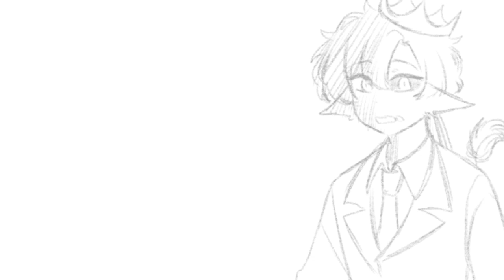Love Language || Animatic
Hello my little gumdrops!

Voice clips comes from the streams of the Dream SMP members

Q and A
1. What programs do you use to animate?
Answer: Kinemaster and Ibispaint,occasionaly flipaclip!
2. Do you draw it on paper?
Answer: I used to before but now i draw on my tablet (Galaxy Tab S6 Lite)
3. What's your gender?
Answer: Prefer not to answer

TheCandyLover14 Animatics